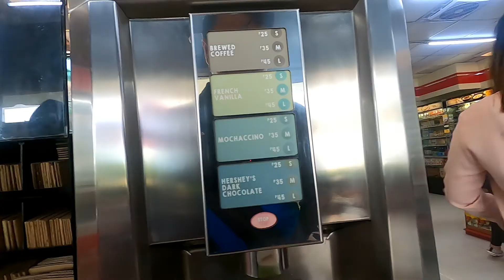VALENTINES DAY BIKE TOUR | NUVALI LAKE | 7 ELEVEN